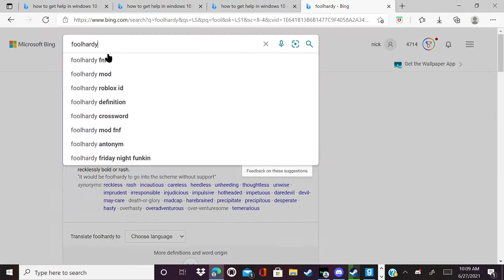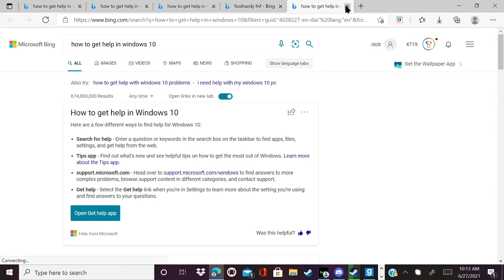FNF RP - Zardy (Garrys Mod)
Foolhardy